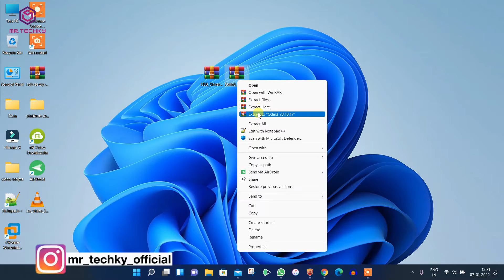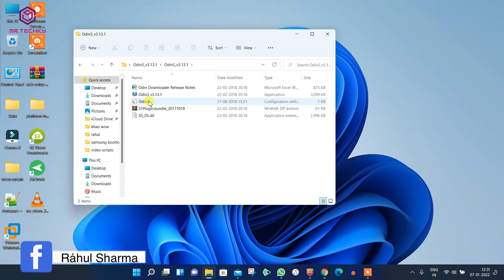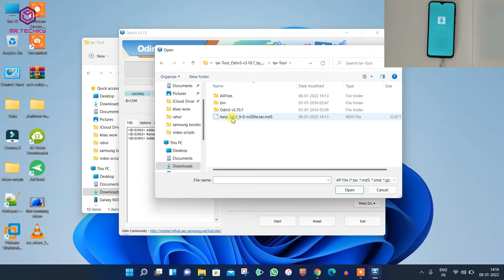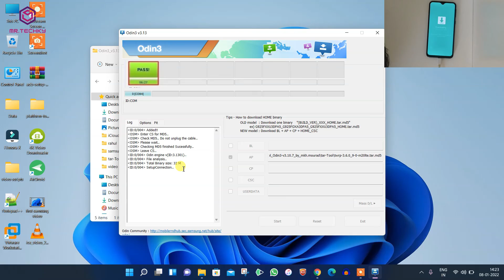How to Install TWRP Recovery on any Samsung Phones | Odin Flash Tool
Today,
We are going to install twrp recovery in any samsung phones using odin flash tool. Using odin flash tool we also flash stock firmware.

Mouse pad
Usb Hub
Ring Light